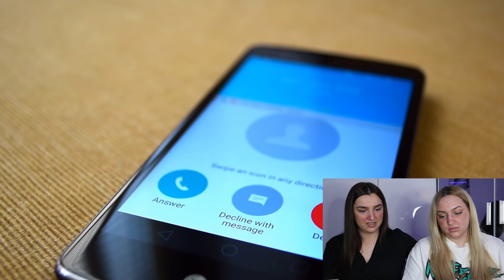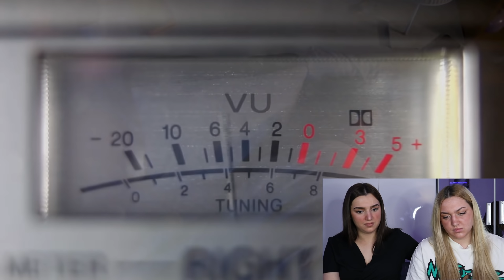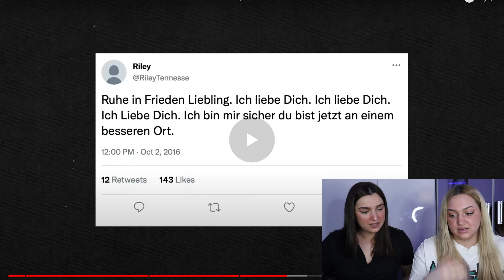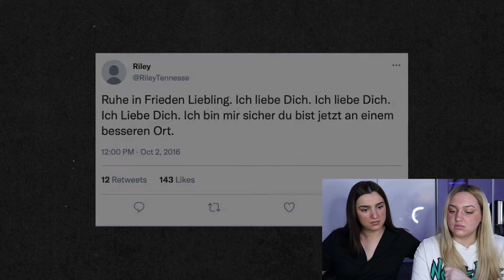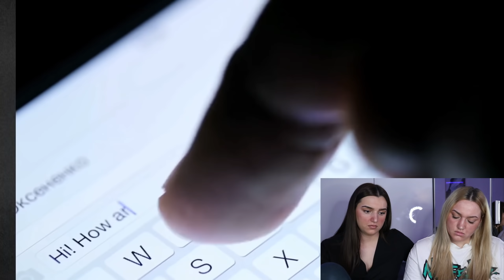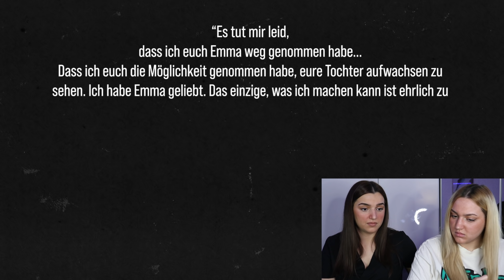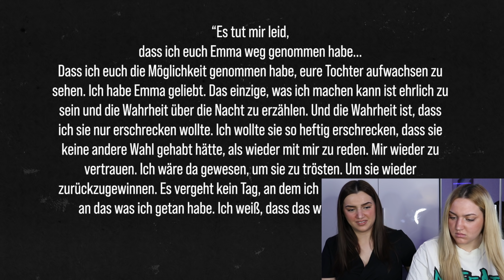Emma Walker ermordet von Stalker-Freund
FOLGT AUF TIKTOK:
Tuti: callmetutii
Hona: jehonameta1
Tuti&Hona: jtfamily